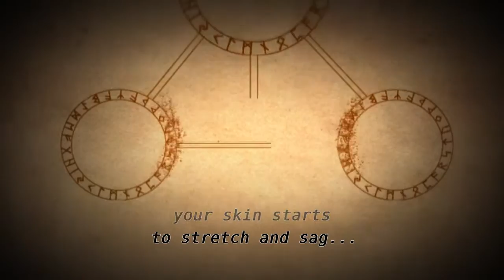Corpse Party: Book of Shadows Trailer